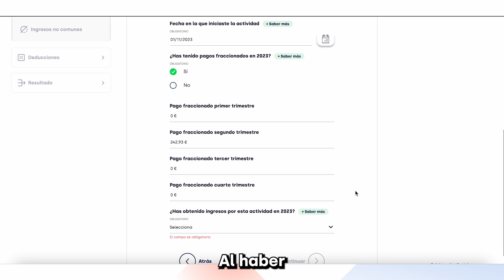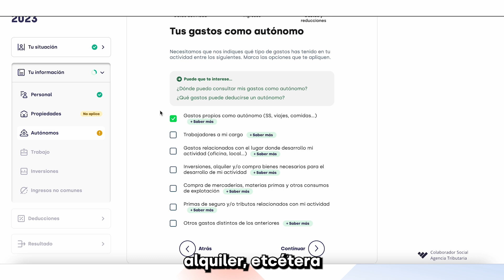¿Cómo hacer la declaración de la renta con TaxDown si eres autónomo? 💻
Os vamos a enseñar cómo hacer la declaración de la renta paso a paso con TaxDown si eres autónomo. Si tienes cualquier duda sobre el proceso, no dudes en ponerte en contacto con nosotros a través del correo: , y te ayudaremos encantados 🙂